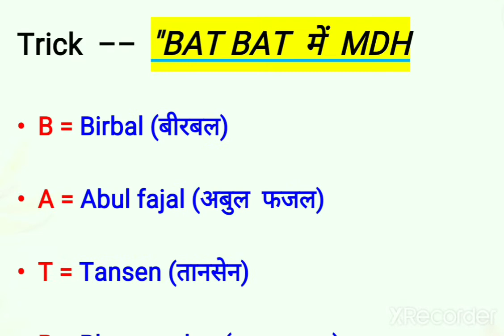मुगल शासक अकबर के नवरत्नों को याद करने की ट्रिक।। Mughal Emperor Akbar NavRatn।। GK Tricks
मुगल शासक अकबर के नवरत्नों को याद करने की ट्रिक//Mughal Emperor Akbar NavRatn

1)अकबर के नवरत्न
2) अकबर के नवरत्नों के नाम
3)अकबर के नौ रत्नों के नाम
4)अकबर के नवरत्नों को याद करने की ट्रिक,
5)अकबर के नवरत्न याद करने की सबसे आसान ट्रिक,
6)अकबर के नवरत्नों की ट्रिक
7)अकबर के नवरत्नों के नाम ट्रिक के साथ
8)अकबर के नवरत्न की ट्रिक
9)अकबर के नौ रत्नों का इतिहास,
10)अकबर के नवरत्नों के नाम बताइए,
11)अकबर के नवरत्नों की trick
12)अकबर के नवरत्न ट्रिक,
13)अकबर के नवरत्न कैसे याद करें,
14)अकबर के 9 रत्न,
15)good trick अकबर में 9 रत्न को याद करने की धांशु ट्रिक,
16)अकबर के नवरत्नों का video
17)अकबर के दरबार में नवरत्न ट्रिक्स